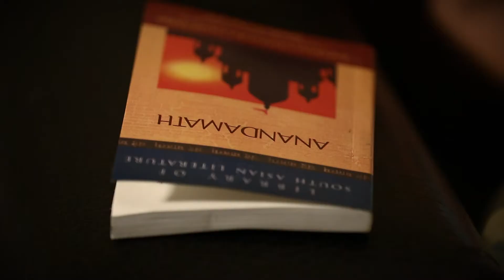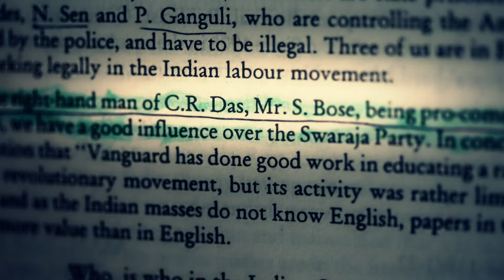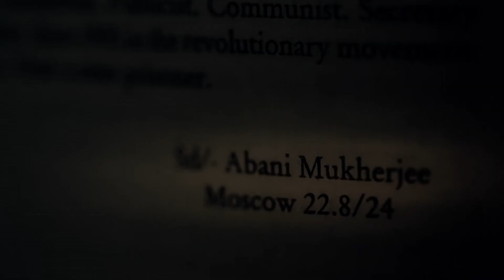Subhash Chandra Bose the mystery man Part 9 Netaji movie speech hindi full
netaji subhash chandra bose
subhash chandra bose movie
netaji subhash chandra bose full movie in hindi
subhash chandra bose speech
subhash chandra bose songs
netaji subhash chandra bose songs
subhash chandra bose history
Subhash chandra bose full movie
Discovery plus channel 2020
Taskent man
Ukraine files
Anuj Dhar
Bose The forgotten Hero
Bose Dead or Alive
Tashkent files
Drawing movie song natok bangla biography bbc airport plane crash gumnaami baba Russia Hitler Stalin aazad Hind Sena
Indian National Army congress